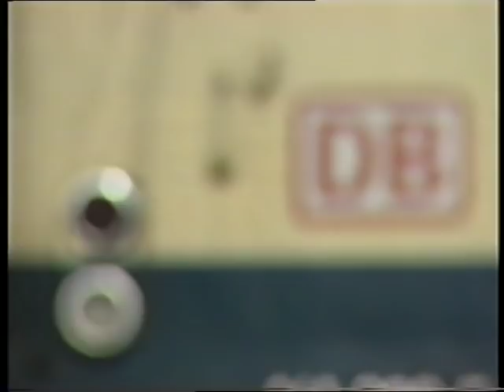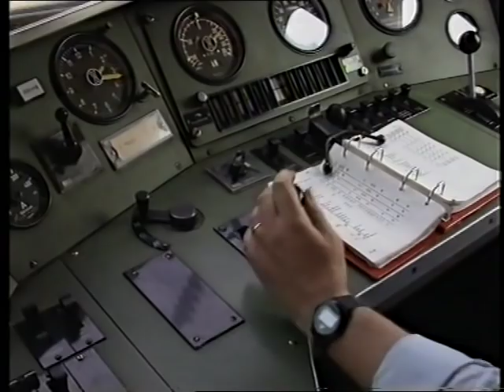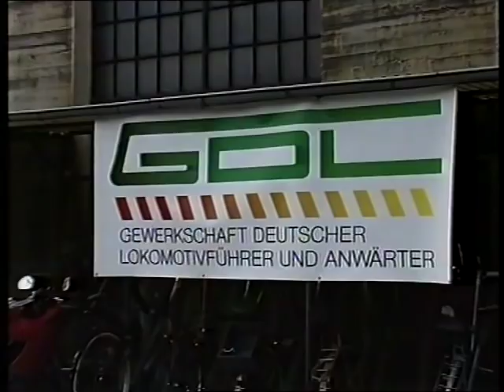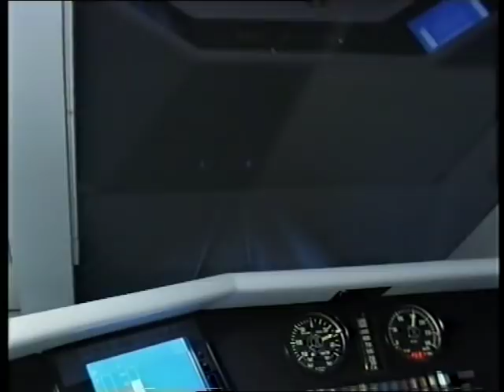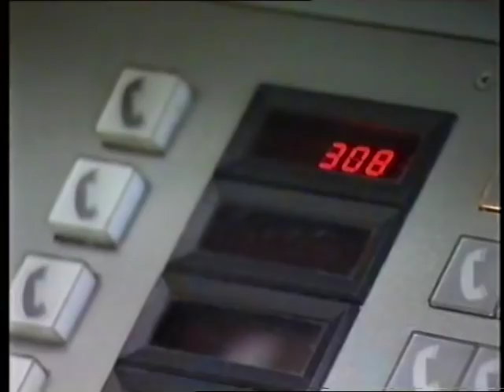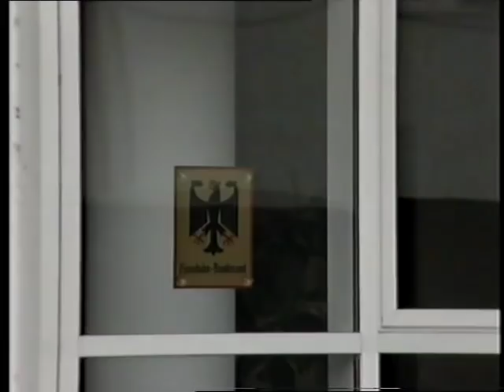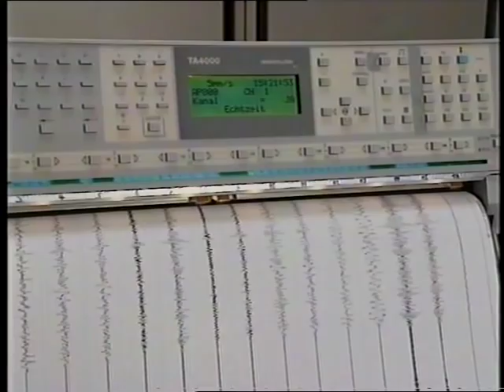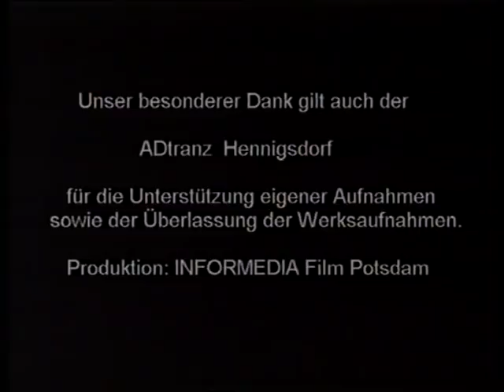Lokführer bei der DB 1996 - Job oder Berufung ? [GDL-Film]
Der Lokführerfilm von 1996 beschreibt die Probleme und beruflichen Zukunftsängste des Fahrpersonals Mitte der 90'er-Jahre bei der ab 1994 neu gegründeten Deutsche Bahn AG - hervorgegangen aus dem vollzogenen Zusammenschluß der ostdeutschen Deutschen Reichsbahn der DDR und der westdeutschen Deutschen Bundesbahn.